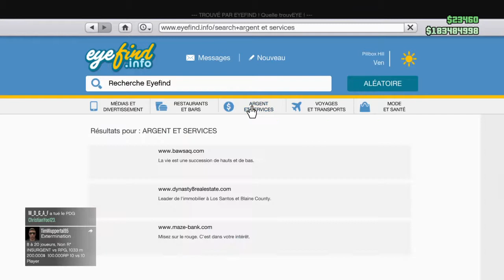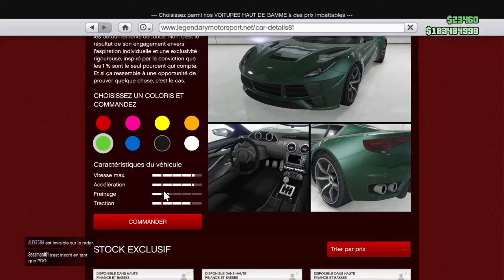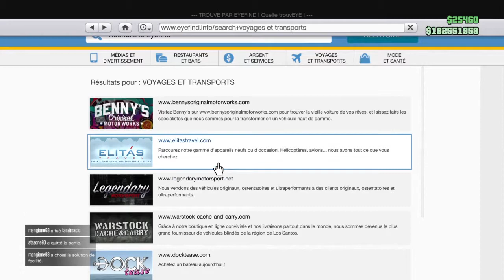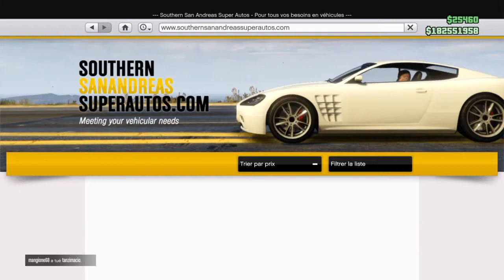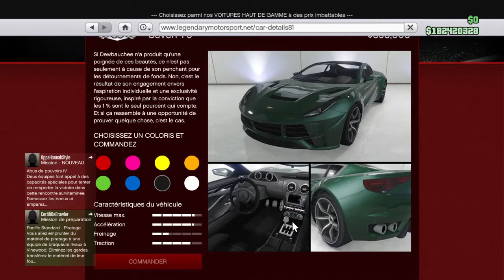DEWBAUCHEE SEVEN 70 PRESENTATION & TUNNING + NEW BENNY'S MODIF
The new classic sportive car is here on the game :-) Look and like